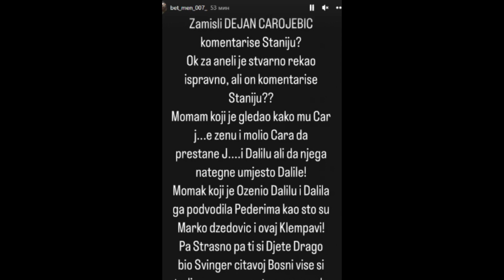STIGAO ODGOVOR DEJANU DRAGOJEVIĆU! Stanijin oženjeni verenik brutalno uzvratio pobedniku Zadruge!